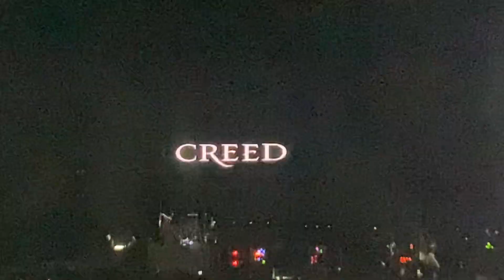Creed “One Last Breath” Dallas, TX 9/11/24